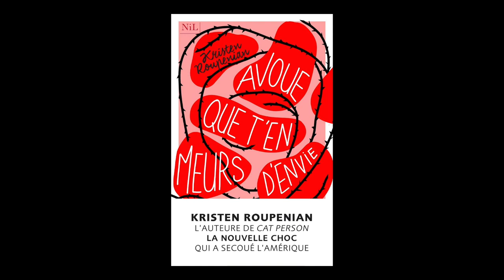Kristen Roupenian - Avoue que t'en meurs d'envie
Kristen Roupenian vous présente son ouvrage "Avoue que t'en meurs d'envie" aux éditions NIL. Rentrée littéraire Août 2019.

Propos traduits de l’anglais (États-Unis) par Fleur Aldebert.